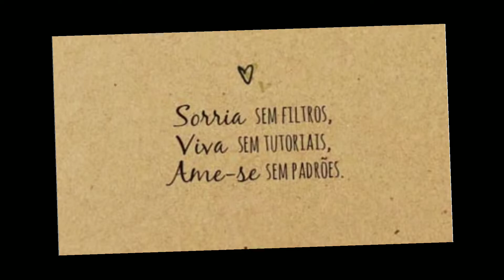❣️ Perfumes Usados e QUERIDINHOS da SEMANA 💕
Venho trazer pra vcs os cheiros que usei durante a semana.